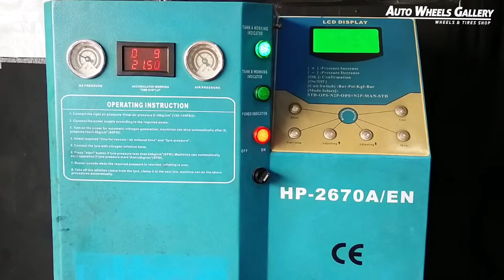Modifikasi Honda CR-Z ISR8 19" By Jf Luxury at Auto Wheels Gallery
Pak ANDRIE yg telah mempercayakan kami sebagai mitra kerja dalam hal memodifikasi mobil kebanggaannya.

INSPIRI | ISR8
19x8.5 | 5X113.1 | +45

With
Phi 225/35 R.19